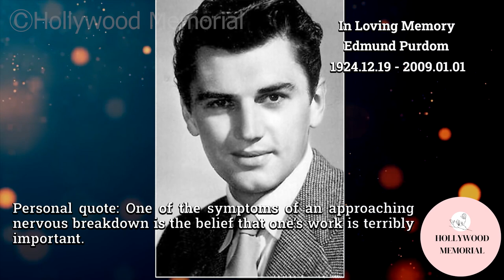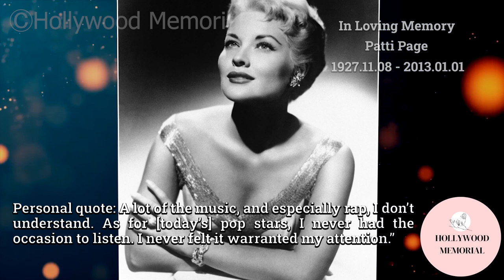7 Famous Celebrities who died today 1st January - remembering big stars - 2023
Maurice Chevalier
Juanita Moore
Edmund Purdom
Patti Page
Donna Douglas
Margot Grahame
Sally Mansfield